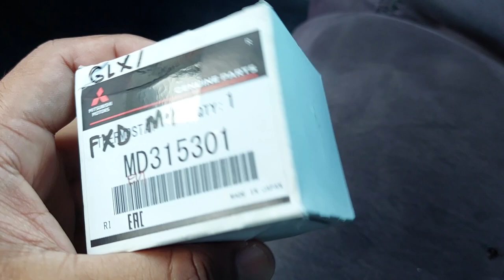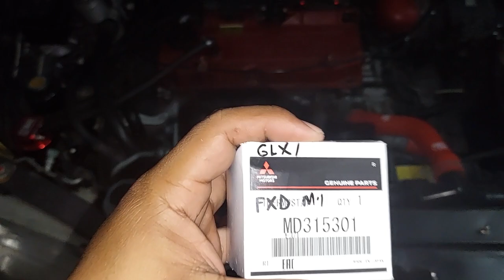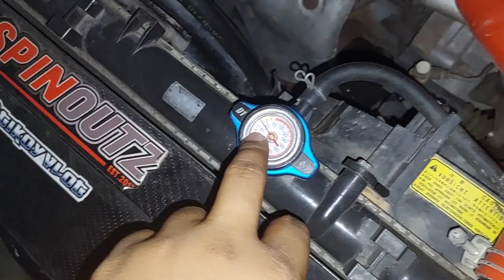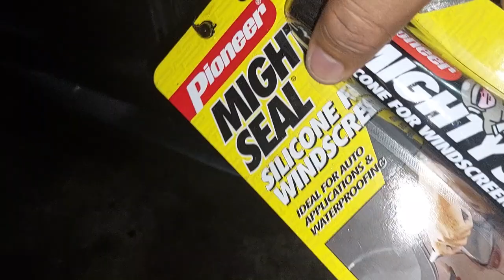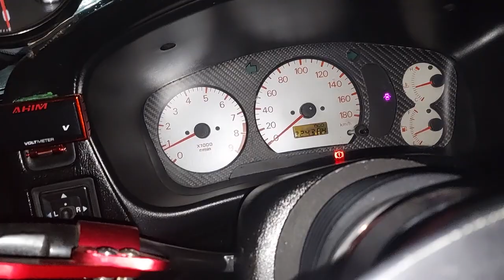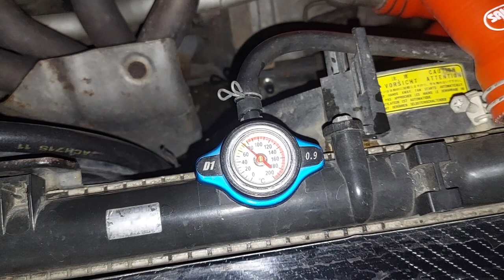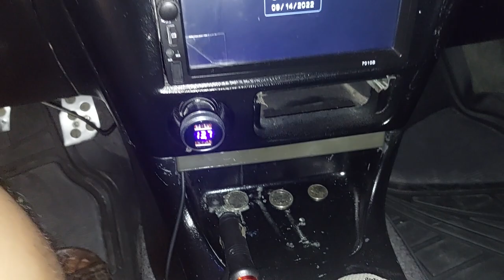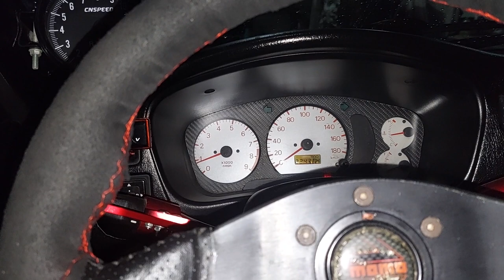INSTALLATION OF THERMOSTAT ON LANCER PIZZA / GSR 4G92 ENGINE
Thermostat